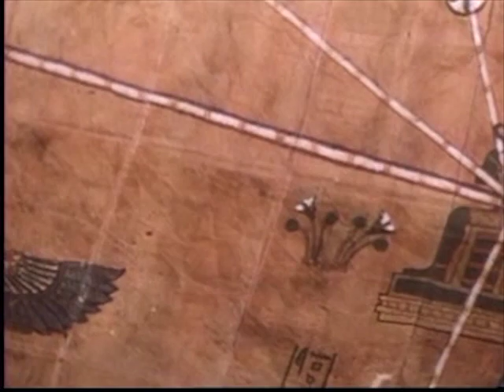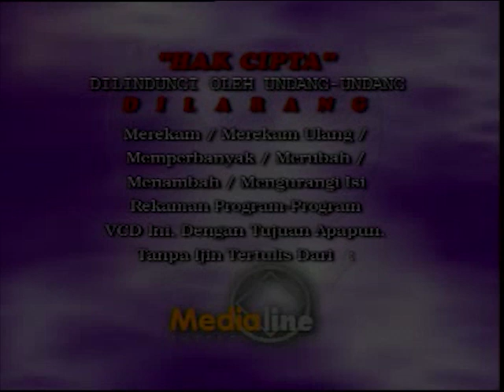Opening to Dante's Peak (1997) 2000 VCD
The opening is as follows:

Medialine Entertainment logo
Universal Pictures logo
AVAILABLE NOW
The Mummy (1999) trailer
Waterworld (1995) trailer
Warning screen
Disc info screen
Universal Pictures logo